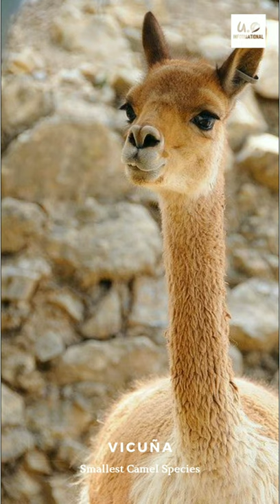ऊंट की हाइट बस 3 फ़ीट | Vicuña (Vicugna) | Smallest Camel Species | UO Informational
Vicuna is rare and smallest camel species
Found in Andes mountain range in South America